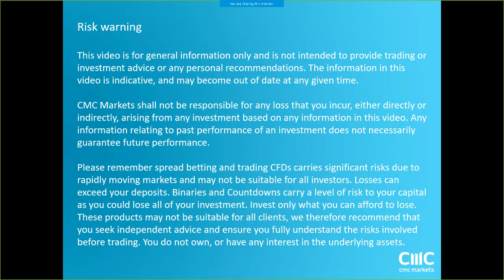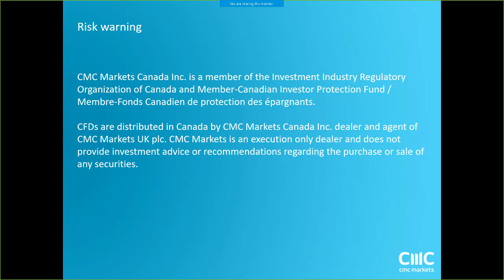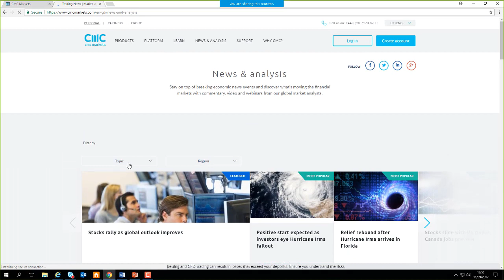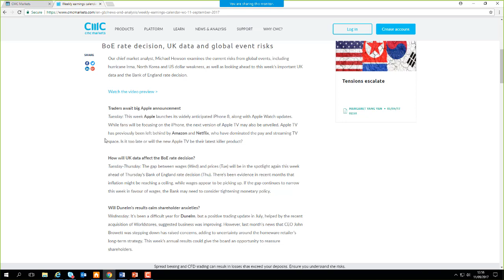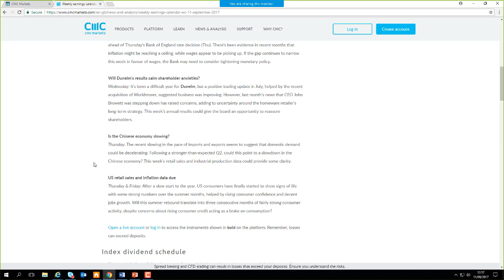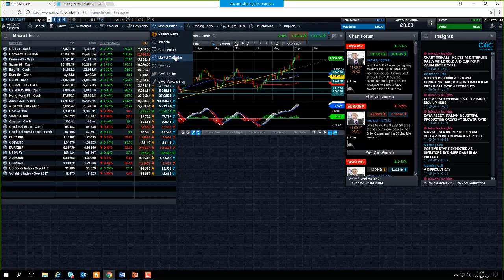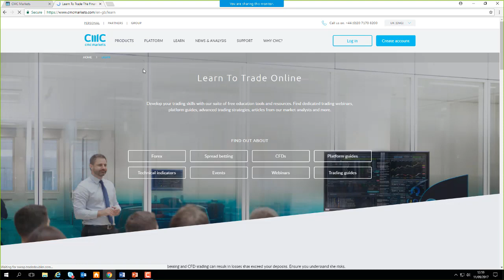Monday market update - 11th September 2017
David discusses the impact of Hurricane Irma and the lack of hostility from North Korea over the weekend. and looks at the FTSE 100, DAX, oil and gold. Get the latest daily analysis on products such as US30, UK100, Japan225, USD/JPY, EUR/USD, GBP/USD, Crude oil and Gold via our CMC TV playlist.